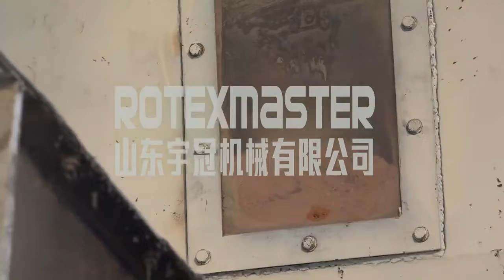Wood sawdust pellet machine